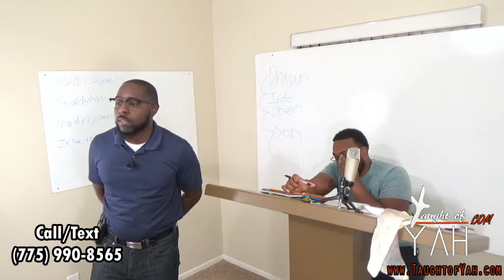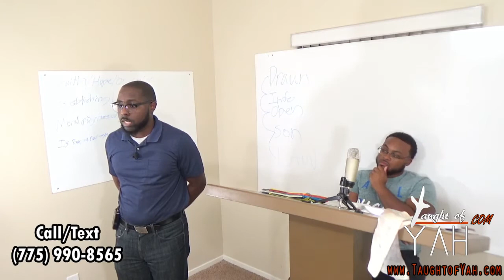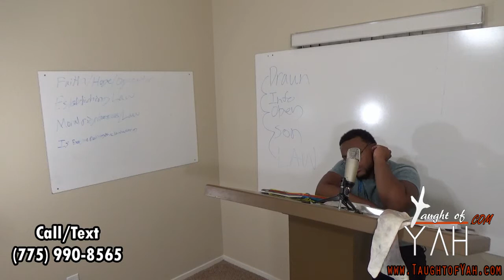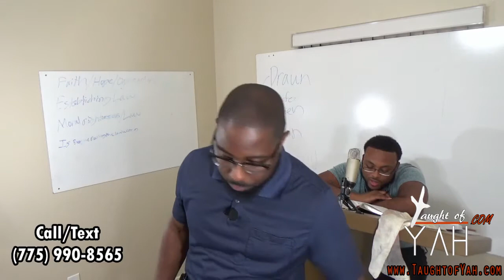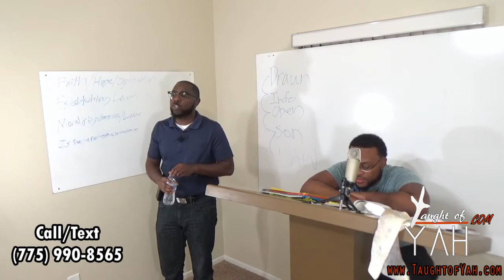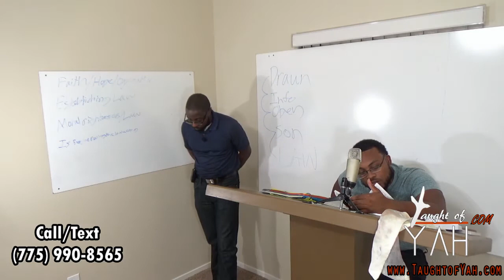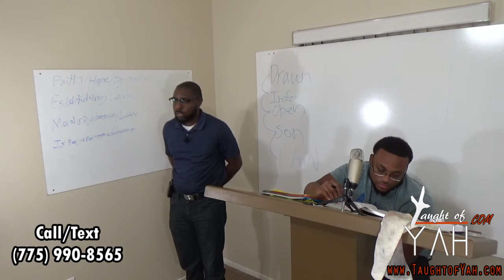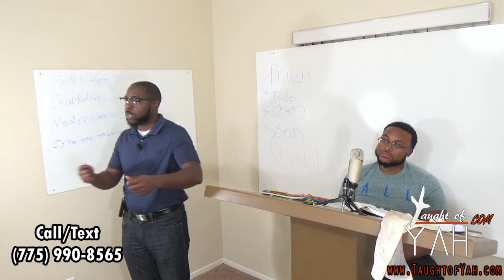He Heareth The Words Of This Curse, That He Bless Himself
The reading for this Sabbath: Isaiah 28:9-13 // Isaiah 29:9-13 // Deuteronomy 29:1-15 // Romans 3:9-19 // Romans 15:4 // Deuteronomy 29:15-20 // Leviticus 26:27-41 // Deuteronomy 29:20-29 // Romans 3:1-2